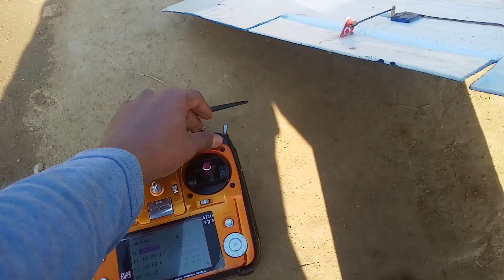flower dropping on rc plane